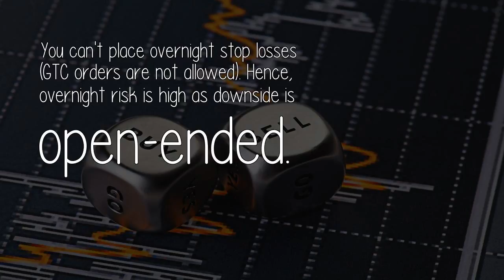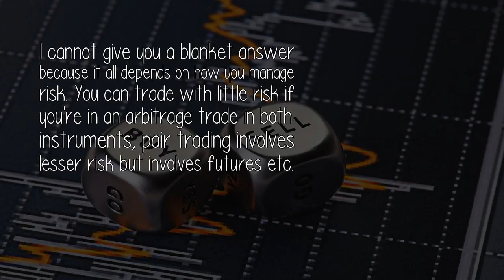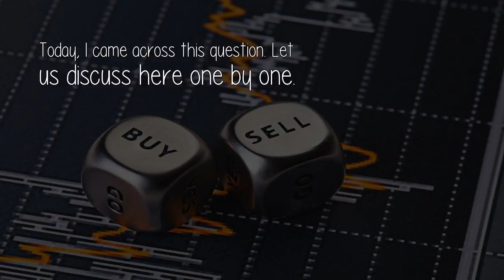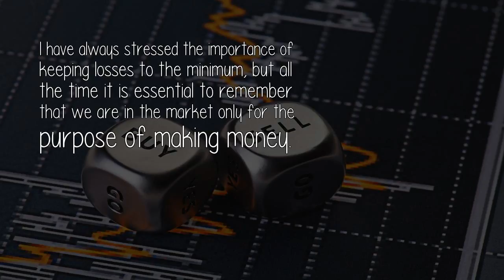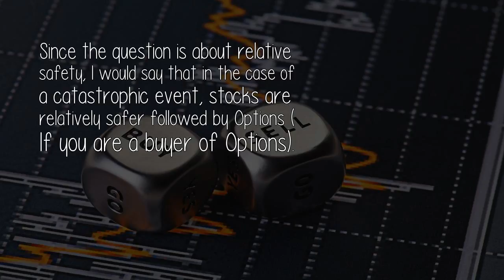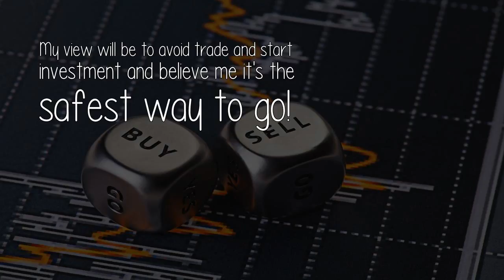Which Is Relatively Safe Stock Trading Or Futures Options Trading?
The amount required to buy options is generally much lesser than futures. It gives you a margin to operate in comparison if your capital size is smaller.

 Source: https: //www. quora. com/Which-is-relatively-safe-stock-trading-or-futures-options-trading